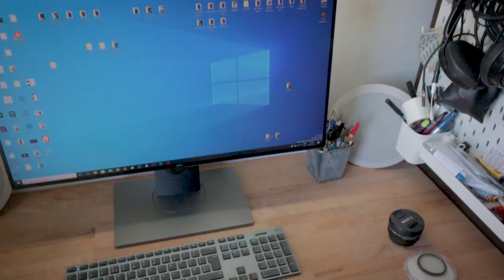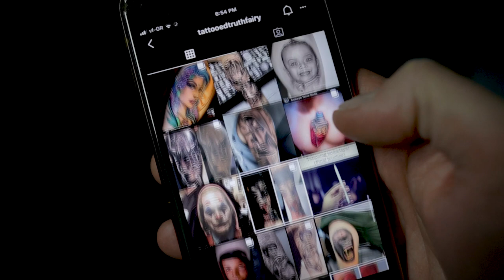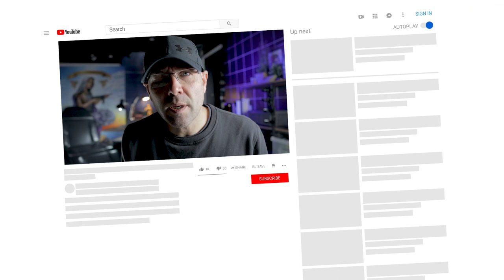Αυτά είναι τα ΠΙΟ TRENDY TATTOO για το 2020!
Άλλη μια ΤΡΙΛΕΠΤΗ ΤΡΙΤΗ είναι εδώ να μας πει για τα ΠΙΟ TRENDY TATTOO μέσα το 2020!

Tattooers που photoshop-άρουν τις εικόνες των τατουάζ τους σε υπερβολικό βαθμό